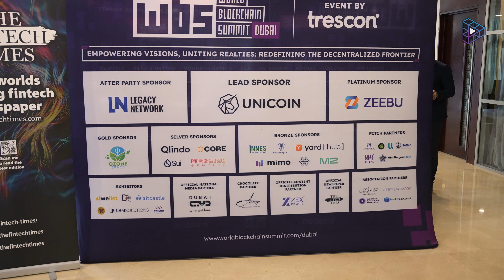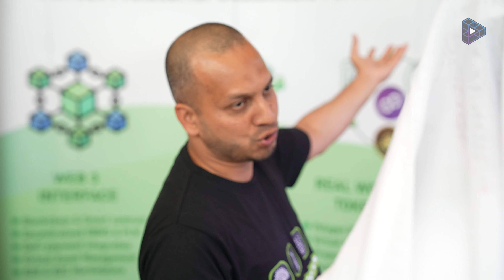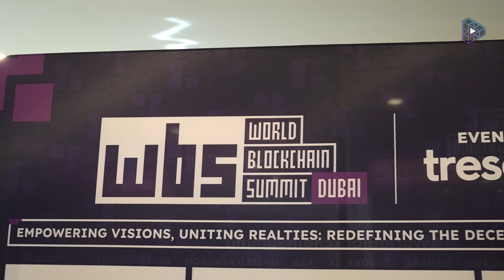The Future is Now | World Blockchain Summit Dubai 2023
Join Adel Bhurtun at the World Blockchain Summit Dubai 2023 for a journey through the innovative world of blockchain technology. Discover groundbreaking technologies, inspiring keynotes, and insightful discussions as we dive deep into the future of blockchain. Get exclusive interviews and behind-the-scenes glimpses as we explore the latest developments in this rapidly evolving field.

Whether you're a beginner or a seasoned expert, this video is for you.